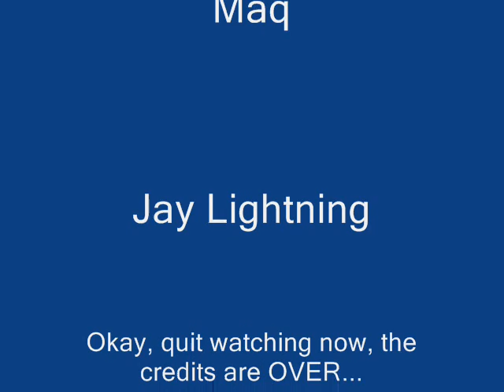Vergil is a Mindfreak - MF2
This will be my last Mindfreak video in the series, unless I happen to do one for Dante, too.(Which I'm highly wanting to do.) I really don't get enough video veiws to keep making AMVs, but oh well, I'll get some views and comments one day I suppose. xP